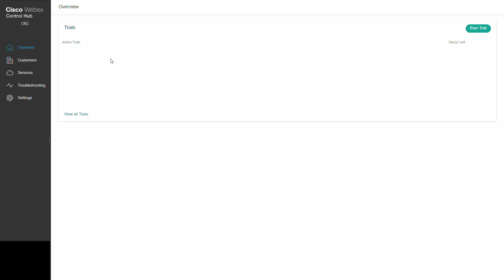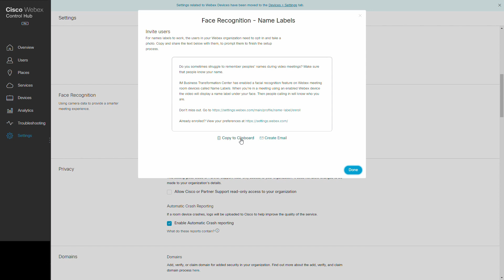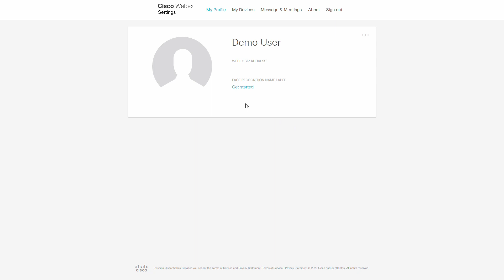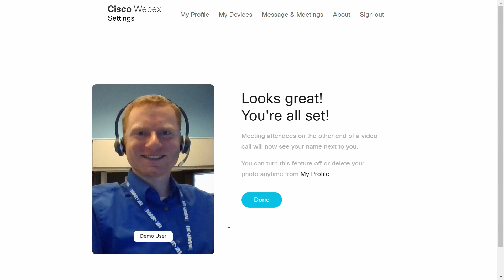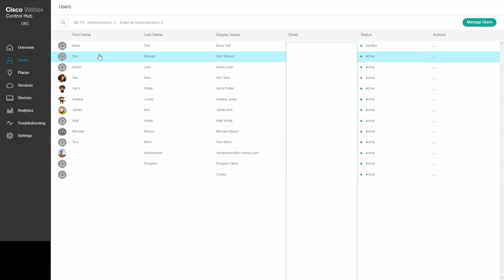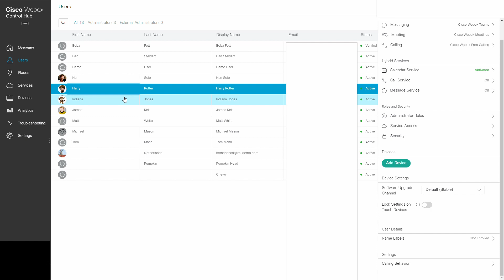Setting Up Webex Name Labels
Come Join us for a walk-though on how to setup Webex Name Lables (face identification) in Webex Control Hub and at the individual users settings page.